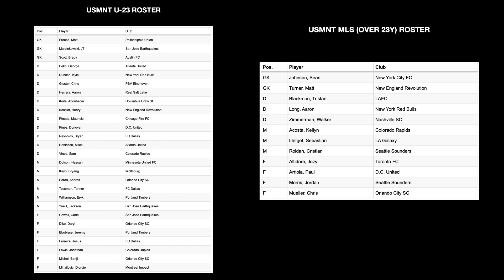USMNT January Camp 2021: Thoughts on Some Questionable Roster Invitees.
NOTE: This video was recorded before the latest changes to the roster as well as the friendly announcement vs Trinidad and Tobago.

The guys discuss the players in January's Camp.